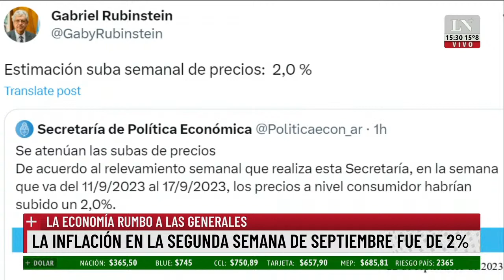La inflación de la segunda semana de septiembre fue de 2%; la economía rumbo a las generales